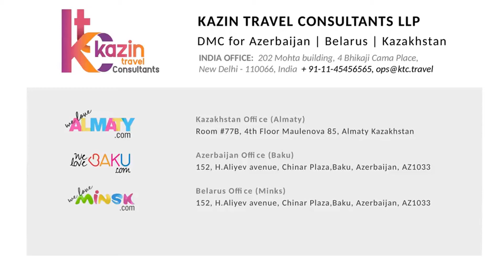KTC Mountain Resort Oi Qaragai Lesnaya Skazka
Welcome to Oi-Qaragai Lesnaya Skazka

Love the mountains? So, if we give you the best combination of spending your holidays in our mountain resort known as ‘Forest Skazka’ or Forest Fairy Tale Resort, life could not be better. Located just 30 km away from the main city of Almaty in the gorge Oh-Karagan, these 5 acres of the picturesque and breathtakingly beautiful resort with forests and hill would leave you mesmerized. This absolutely wonderful Ski Resort is open all seasons, but you should visit the resort in winters with family or friends because it is during that time when it’s in its full glory. You can chill at the cozy, modern and comfortable room or cottage and you can enjoy living a life of a nomad and relax some days in solitude. One can enjoy a variety of activities in this ski resort ranging from hiking, horse riding, skiing, snowboarding to paintball shooting. In fact your kids can join the children’s ski club called ‘Ugusha’ and learn skiing and snowboarding from qualified instructors. You can also let your child have fun in the summer camp and let them enjoy a rural life for some time.

The Resort offers delicious food at the restaurants and when you are tired after all the eating and activities you can relax and unwind at the ‘Ethno- SPA Care’ which offers a variety of massage therapies and wraps to not only relax you but also rejuvenate and heal every part of your body. We are sure once you come here, you would like to come again and again because the Forest Fairy Tale resort would have something new to offer every time you visit.